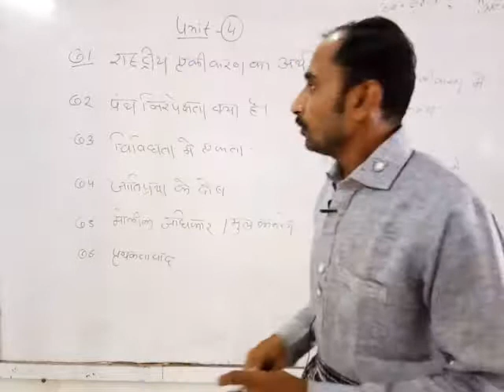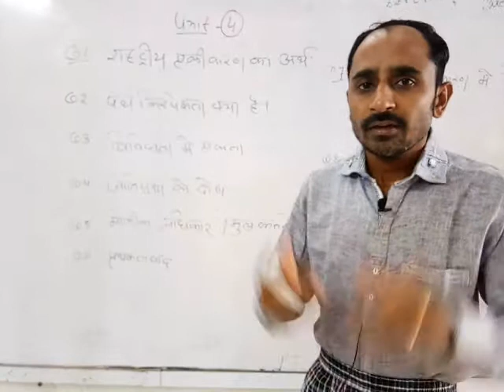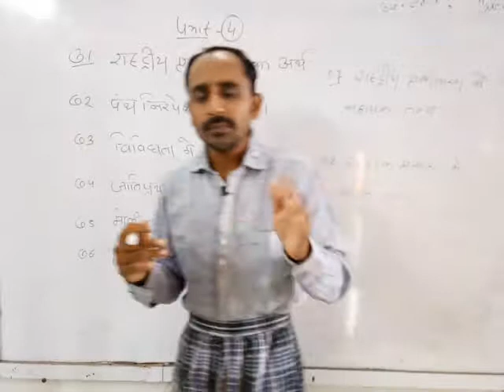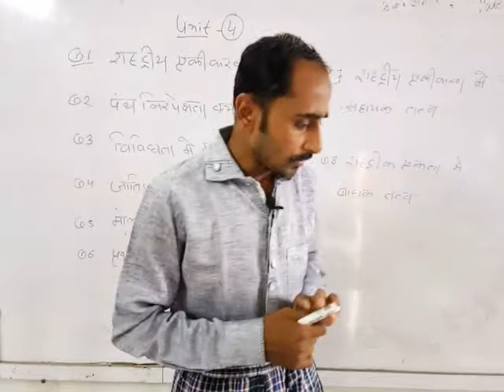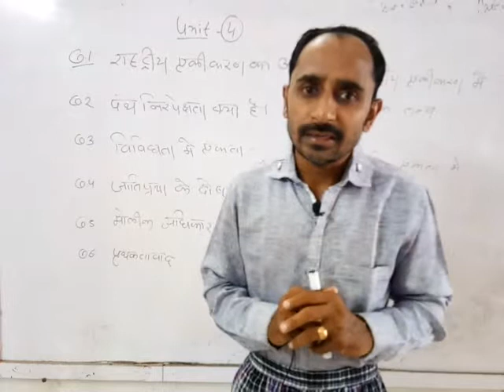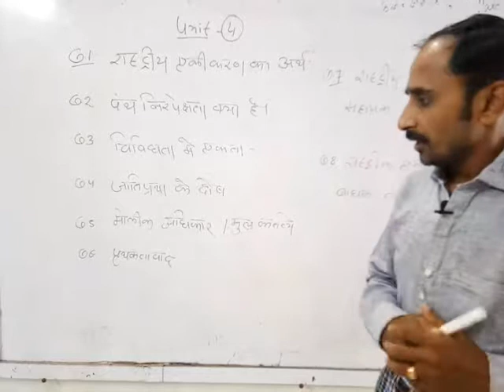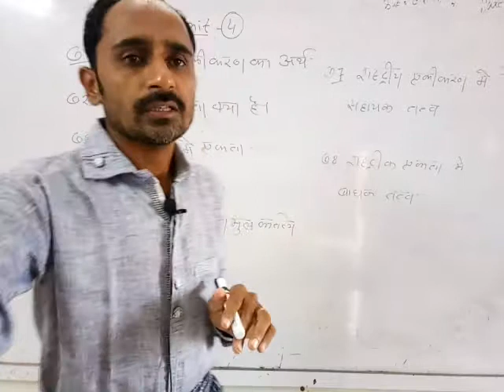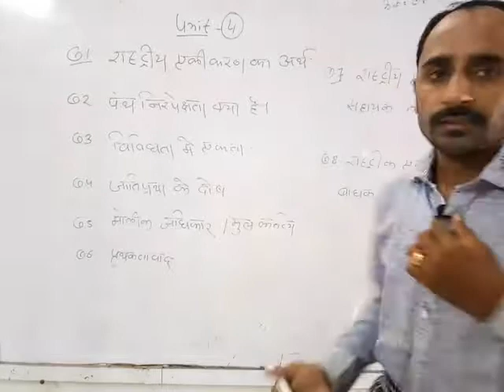Lesson 4 (8) sst